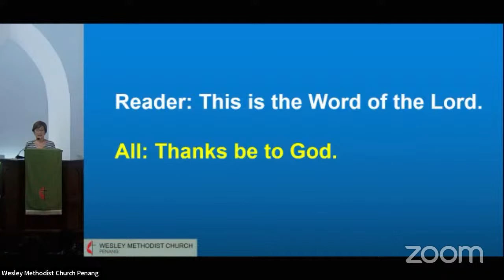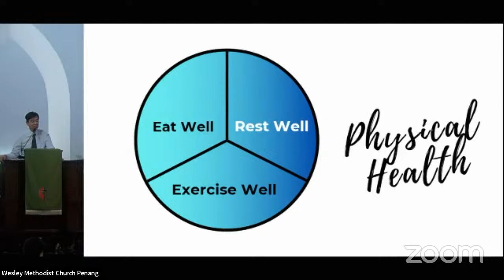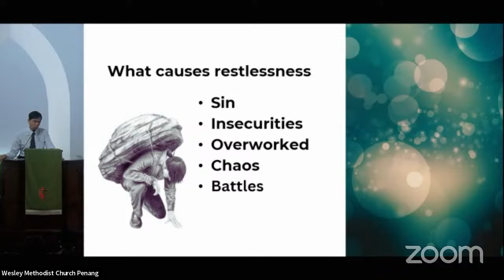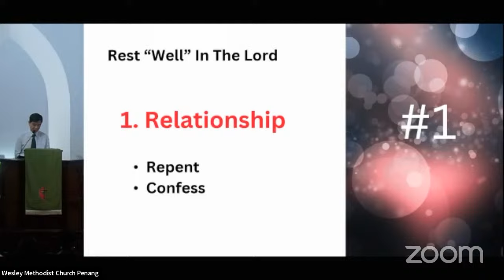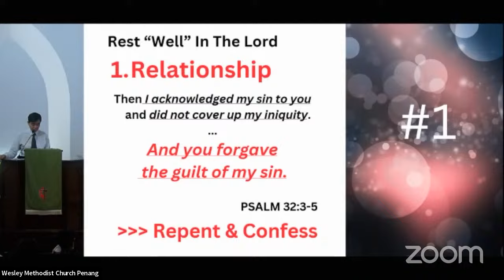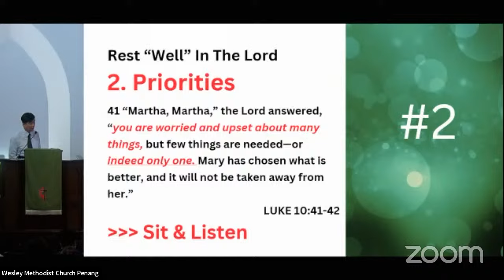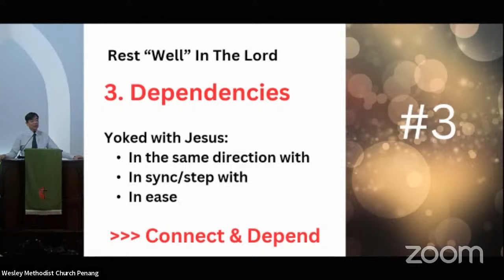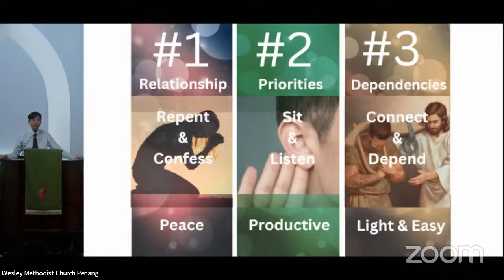7 July 2024. Rest in the Lord (Matthew 11:28), Mr William Lim